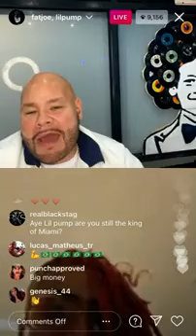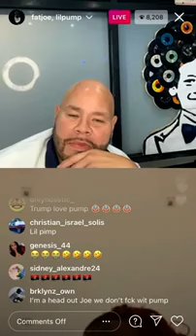Lil Pump & Fat Joe IG live